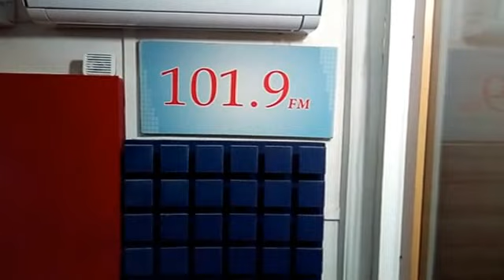AKAAKATAN (JUNE 21 2017)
Yoruba news programme with a dose of humour by Eniola Sodiya and Idowu Taiwo.